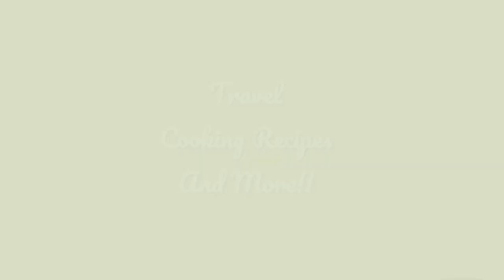Mild Spicy SHRIMP RECIPE | Quick & Easy Recipe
Ingredients:
1 Kg Shrimp - no head & shell,  deveined
1 1/2 tsp garlic powder
1 tsp paprika
1 tsp chilli powder
1 medium sized shallots - chopped
1 medium chunk of ginger - chopped
1 small whole garlic - chopped
1 tbsp olive oil
salt & pepper

Let's Cook :
 -Heat the pan OR  a wide shallow pot with olive oil on medium hight heat.
 -Add in chopped garlic, shallots and ginger.
-Saute' until translucent and fragrant.
-Add in the three dry ingredients (garlic powder, paprika and chilli powder)
  You can also add in a half a teaspoon of red pepper flakes if you want for added extra heat / spice.
-Stir and watch the dry ingredients closely because they tend to cook and burn too quickly, reduce the heat before you get to that 'burning' point  ;)
-Add the main ingredient to the party--the SHRIMPS!
-Keep stirring it , don't let the shrimps sit on the pan for too long, you gotta move them around, stir them up so they  won't end up like my shrimps! They were a little overcooked :D
Garnish it with chopped up green / spring onions or parsley!
I didn't have any greens in my fridge at that time so my dish came out flat, no garnish , no nothing. hahah :D
I'm counting on you, make your version of this as yummy and as pretty as can be ;)
It's Quick and Easy. Serve it on top of warm rice! Yum! Enjoy!